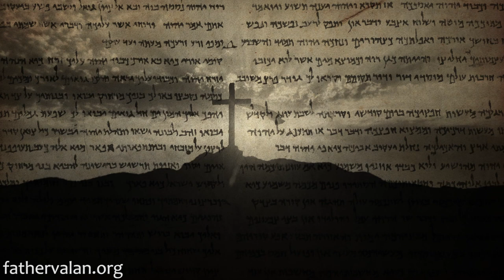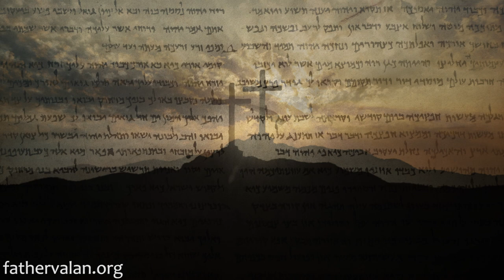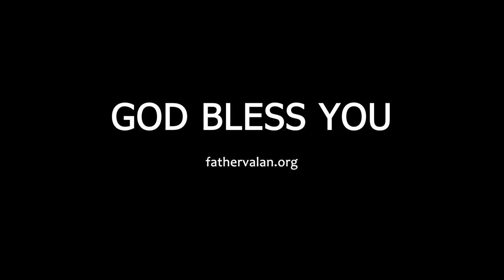Homily - Fourth Sunday of Ordinary Time (Year B)